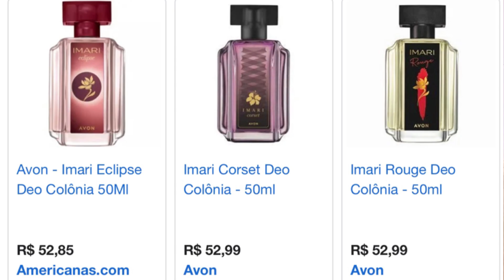LANÇAMENTO DO PERFUME AVON IMARI ECLIPSE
Perfumes Originais Mais Baratos Do Brasil👇
Perfumes Victoria’s Secret e Bath Body Works
Alexsandra Natura e Avon AGSCOSMETICO👇
Leidiane Mahogany Compre No WhatsApp👇
Perfumes VIENS👇
Perfumes Primacial 👇
Perfumes Nuancielo 👇
Perfumes In The Box 👇
Perfumes Par Fun👇
Perfumes Thipos👇
20 Reais Com o Super Cupom: FERNANDAGRILLO

Fernanda Grillo
CAIXA POSTAL
19230
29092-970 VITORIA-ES